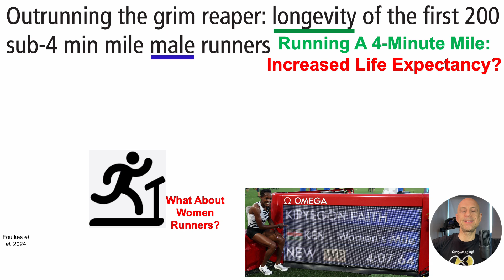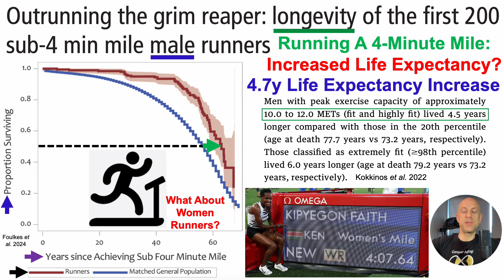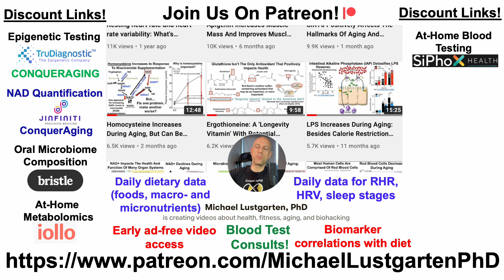Running A Sub-4 Minute Mile: What's The Average Life Expectancy Increase?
Paper referenced in the video:
Outrunning the grim reaper: longevity of the first 200 sub-4 min mile male runners.